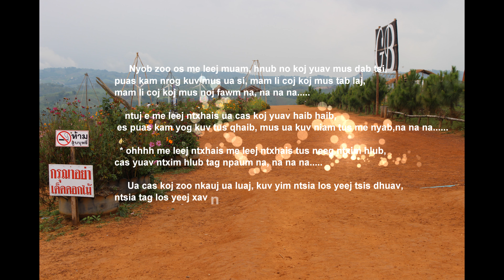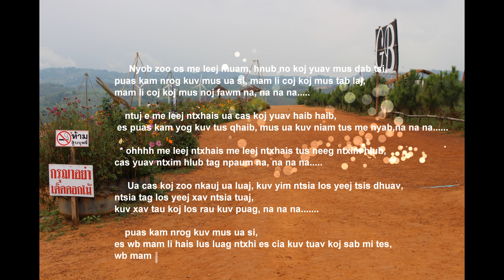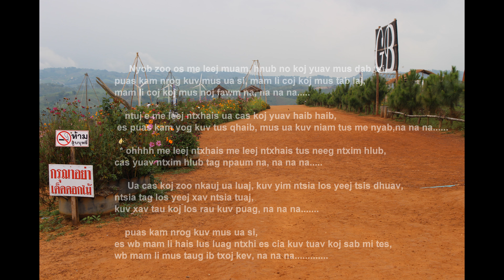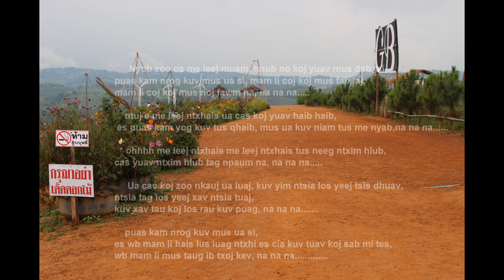Ntuj e Me Leej Ntxhais